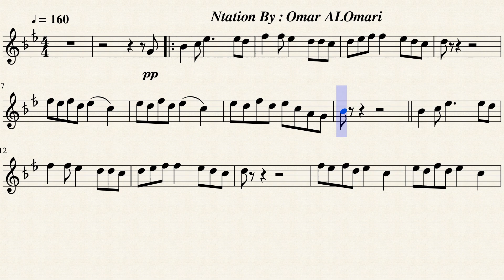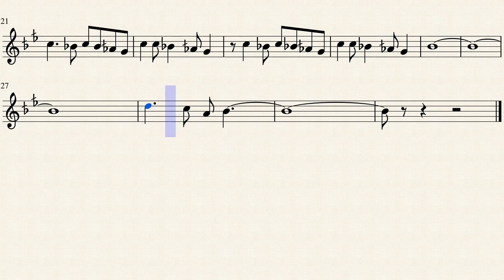نوتة موسيقية لأغنية مثل صبيا - محمد عبده - تدوين عمر العمري#اكسبلور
نوتة موسيقية للعزف لأغنية  مثل صبيا بالغواني
عزف النوتة الموسيقية مع  عزف كلمات الأغنيةعلى البيانو  والكمان والفلوت والساكسفون وكل الالات الموسيقية
الفائدة :
* تعليم قراءة وعزف  النوتة الموسيقية من خلال فيديو أحترافي لكيفية عزف نوتات الاغاني الموسيقية
أنقر فوق الجرس ليتم إعلامك دائمًا بالتحميلات الجديدة!
للاستفسار والمساعدة بطلب النوتة الموسيقية
ملفات النوتة الموسيقية اوراق النوتة تجدها ايضا على تطبيق قوقل بلاي
آمل أن تستمتع بأدائي انا عمر العمري مدون وموزع للنوتة الموسيقية بأستخدام برنامج ميوزسكور للتدوين
شكرا

حمّل تطبيق  "موسيقى ونوتات موسيقية رائعة" وأحصل :
_ فيديو توضيحي لصولفيج النوتة الموسيقية للمقطوعة
_ ملف pdf للنوتة وآلآف النوتات الاحترافية الشرقية والغربية
_ كل ذلك بدون انترنت ومجانا